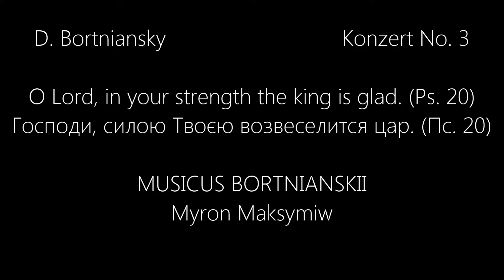D. Bortniansky - Konzert No. 3 - Hospody syloiu Tvoieiu (Ps. 20: 2-6) - MUSICUS BORTNIANSKII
D. Bortniansky – Konzert No. 3 – MUSICUS BORTNIANSKII – Myron Maksymiw
Allegro maestoso; Господи, силою твоєю возвеселится цар, і о спасеніі Твоєм возрадуєтся зіпо.
O Lord, in your strength the king is glad; in your victory how greatly he rejoices.
Andante moderato: Желаніє сердца Єго дал єси єму, і хотінія устну єго, ніси лишил Єго. Яко предварил єси Єго благословенієм благостинним: положил єси на главі єго вінець от каменє честна. Живота просил есть у тебі, і дал єси єму: долготу дній во вік віка.
You have granted him his heart's desire, and refused not the wish of his lips.
For you welcomed him with goodly blessings, you placed on his head a crown of pure gold. He asked life of you: you gave it to him length of days forever and ever.
Allegro maestoso: Велія слава его спасенієм твоїм, славу і велеліпіє возложиши на него.
Great in his glory in your victory; majesty and splendor you conferred upon him.